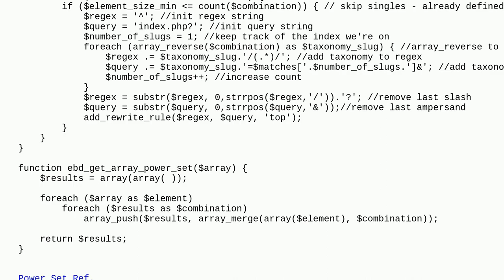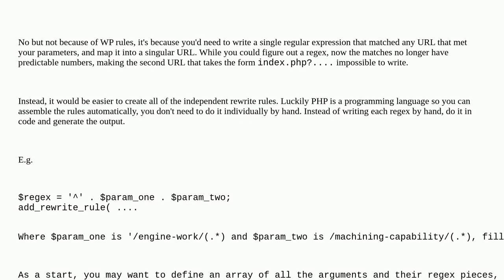Wordpress: Is there a way to create a single rewrite rule to handle multiple variables depending ...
Is there a way to create a single rewrite rule to handle multiple variables depending on what is present?

A special thanks goes out to the awesome community

  rewrite-rules custom-taxonomy url-rewriting